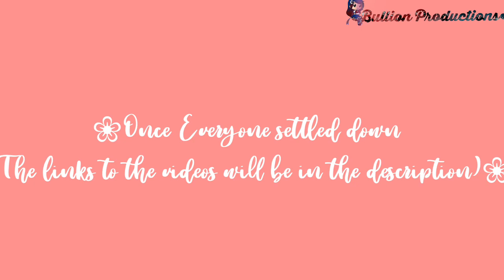Undertale Reacts to Papyrus Calamity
Here is the link to the video: Papyrus Calamity

Please put your video quality 720p or the video goes "weird"

Bullion animates (My channel)

Hi, I am a YouTuber on youtube, (obviously). I make Undertale Gacha content, which consists of mostly reactions and skits. I have been doing this for over a year now and I like making you guys happy!